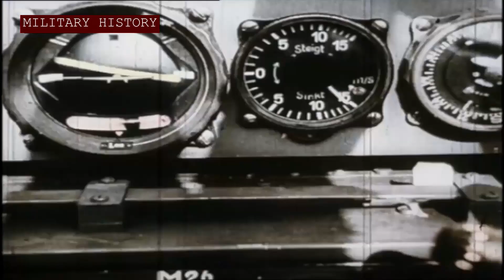💥 | ww2 | Люфтваффе | Военно-воздушные силы Германии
🔸️ Люфтваффе. Военно-воздушные силы Германии.
Название германских военно-воздушных сил в составе вооружённых сил Германии. В русскоязычном сегменте это название чаще всего обычно применяется к ВВС периода Третьего рейха.

Предшественник Люфтваффе — «Имперские военно-воздушные силы» (нем. Luftstreitkräfte) были организованы в 1910, с появлением военной авиации. После поражения Германии в Первой мировой войне, по условиям Версальского договора (1919), ей было запрещено иметь собственную военную и гражданскую авиацию. Однако в 1922 году запрет на гражданскую авиацию был снят с некоторыми ограничениями. Интерес к военной авиации в государстве был очень велик, поэтому она создавалась под видом авиакружков и других гражданских формирований.

Когда Гитлер в 1933 году стал канцлером, он уже имел серьёзную финансовую базу для создания новых военно-воздушных сил. Были найдены крупные капиталовложения для строительства Люфтваффе. Рейхскомиссаром военно-воздушных сил с неограниченными полномочиями был назначен заместитель фюрера Герман Геринг, бывший во время 1-й мировой войны высококлассным лётчиком.

В марте 1935 года фюрер почувствовал, что новые военно-воздушные силы Германии уже набрали достаточную мощь, чтобы продемонстрировать их всему миру. К этому времени Люфтваффе насчитывала 1888 самолётов различного типа и около 20 тыс. человек личного состава. Сообщения о мощи немецкой авиации вызвали панику за пределами Третьего рейха.
★ Мой второй канал ( Армии мира, оружие и военная техника )